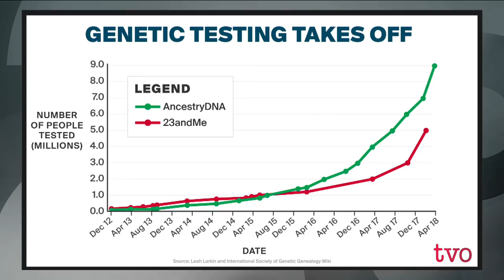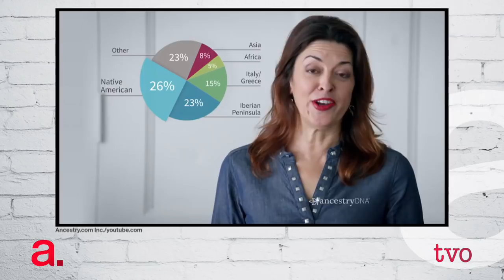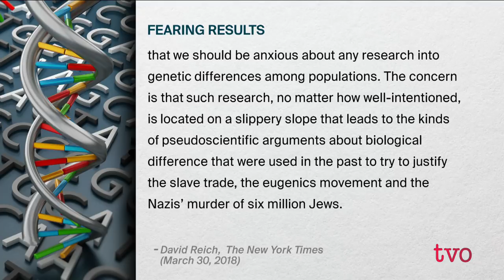Exploring Our Genetic Legacies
2017 was a banner year for consumer DNA testing. To date, more than 12 million people have had their DNA lineage tested. The Agenda welcomes law professor Timothy Caulfield, and Globe and Mail columnist Debra W. Soh to discuss this popularity, and the possible implications for interest in DNA histories.